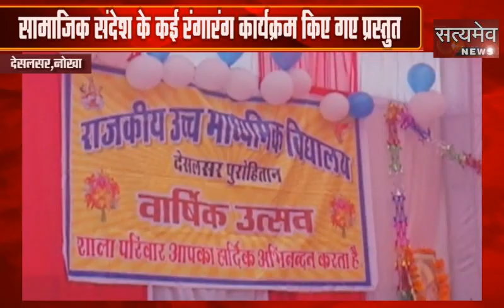देसलसर,नोखा - राजकीय उच्च आदर्श माध्यमिक विद्यालय का वार्षिकोत्सव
सामाजिक संदेश के कई रंगारंग कार्यक्रम किए गए प्रस्तुत